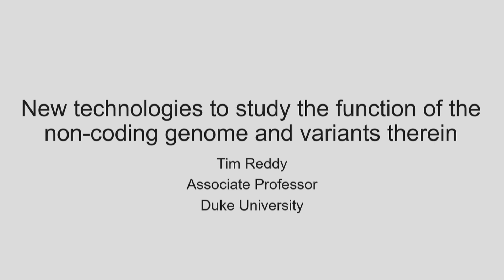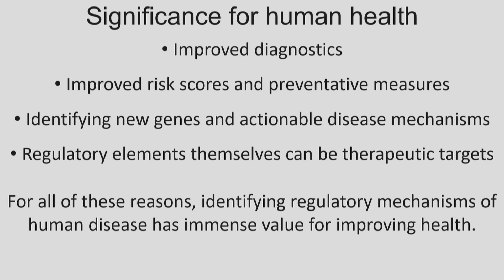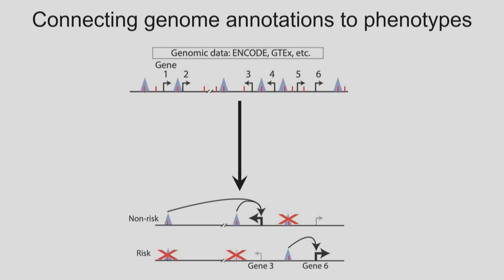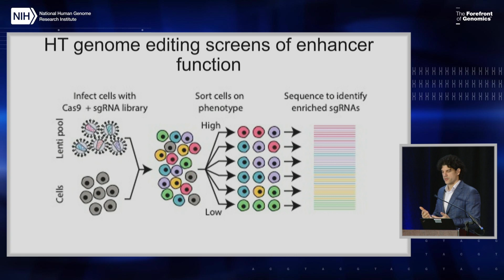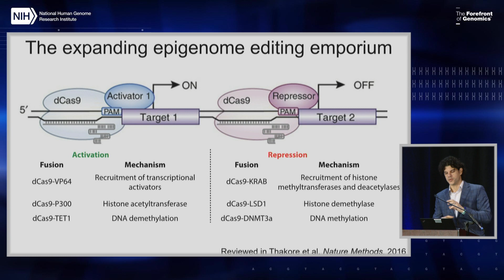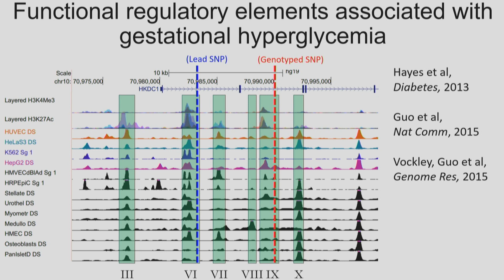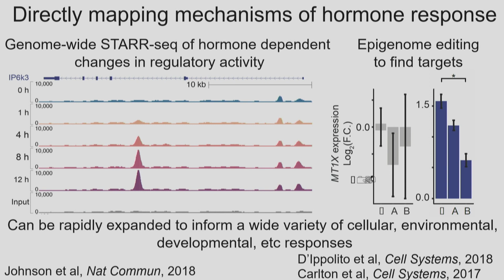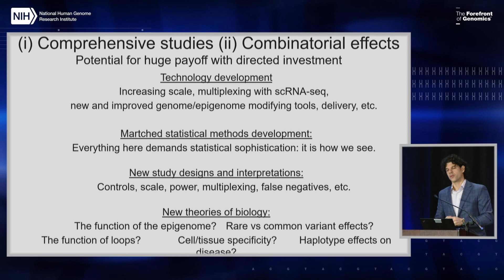New technologies to study the function of the non-coding genome & variants therein - Timothy Reddy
As one of a series of activities devoted to strategic planning, NHGRI hosted a three-day workshop, From Genome to Phenotype: Genomic Variation Identification, Association, and Function in Human Health and Disease. More